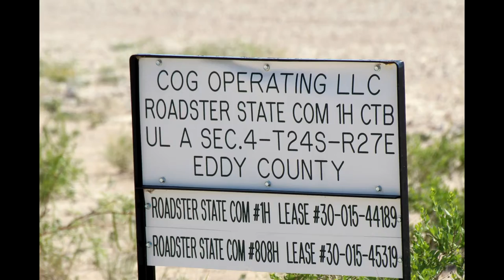COG Operating Roadster State Com 1H CTB, Eddy County, NM (June 2021)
COG Operating
Roadster State Com 1H CTB
Eddy County, NM
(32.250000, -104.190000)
Filmed 6/10/2021